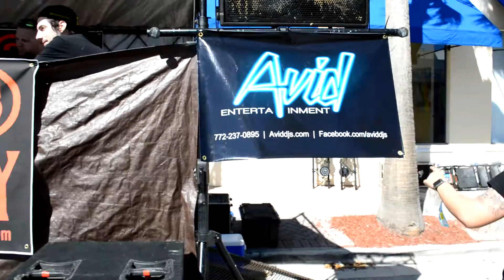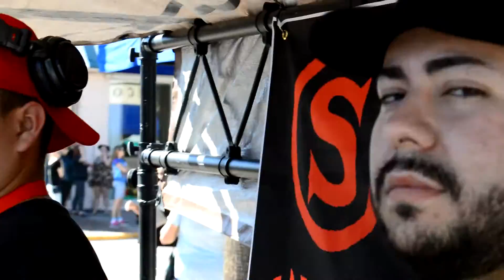YFN Lucci - Everyday We Lit ft. PnB Rock | Bryan Jackson Music Festival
DJ Pablito performing his set at the Bryan Jackson Music Festival in Fort Pierce, Florida.

Directed by Chazzy Productions.